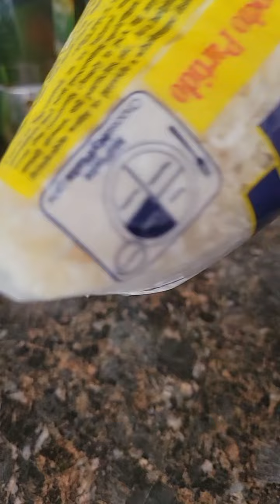aquí Estoy con ustedes nuevamente.